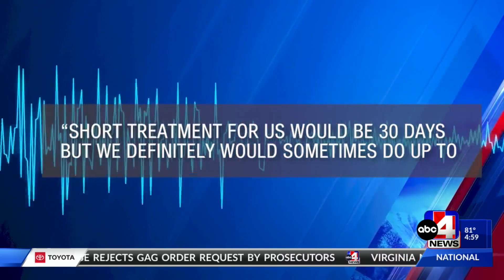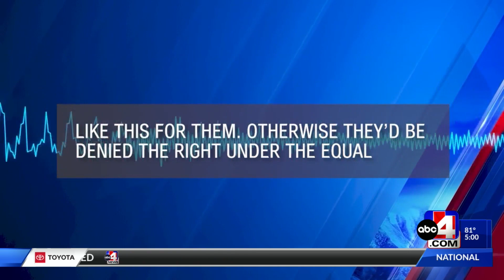Developer seeking to build recovery center in Hooper, residents speak out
The center would be to help treat youth dealing with drugs and alcohol.